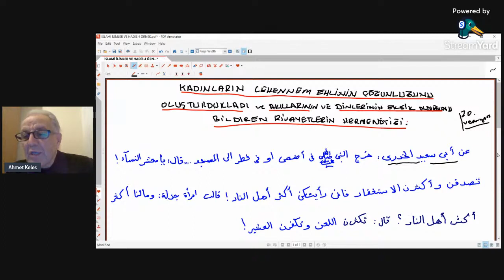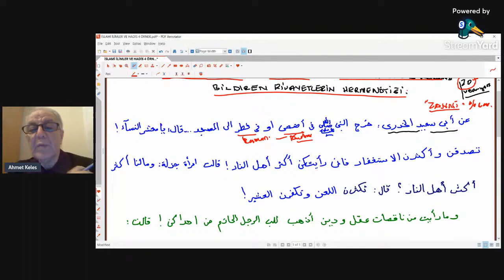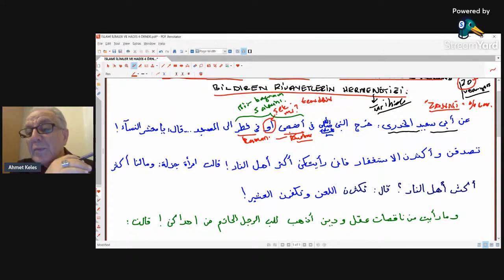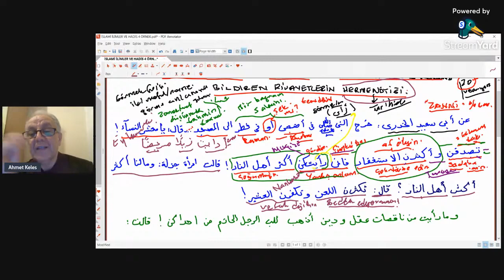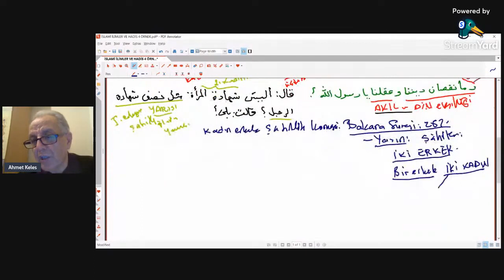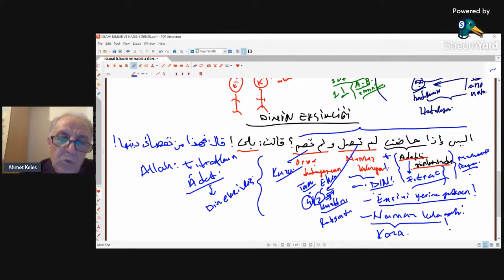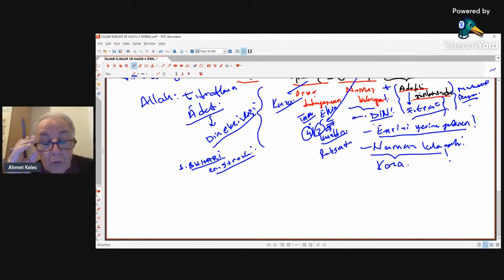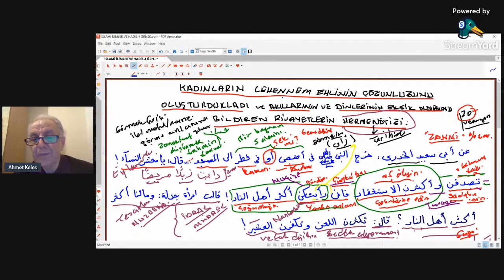"Kadınların çoğunun cehennemlik olduğu" rivayetinin değerlendirilmesi:Prof. Dr. Ahmet KELEŞ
Örnek1:Kadınların çoğunluğunun cehennemlik olduğu rivayeti
Kur'an Hermenötiği
Kuran Hermenötiği
Ahmet Keleş
Dicle Üniversitesi
İlahiyat Fakültesi
Hadis Anabilim Dalı Öğretim Üyesi